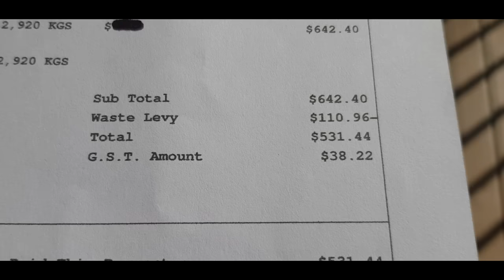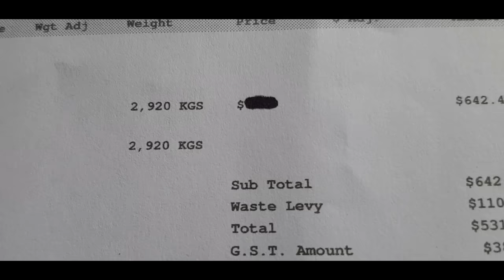SCRAP RUN NO. 9 Scrap Price's Are Up A Good Win